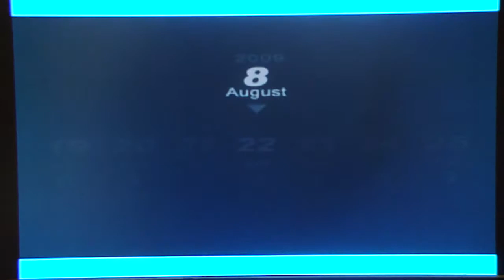Persona 3 FES Playthrough, pt. 81